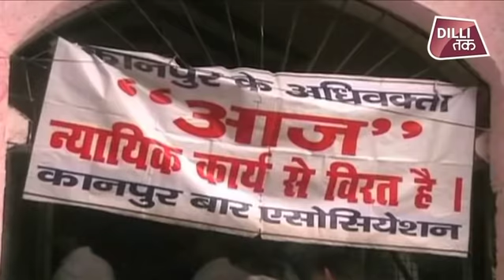Lawyers Vs Delhi Police :Delhi में Police और Advocates का झगड़ा पार कर रहा है सारी हदें? Dilli Tak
Delhi में Police और Advocates का झगड़ा पार कर रहा है सारी हदें? Dilli Tak